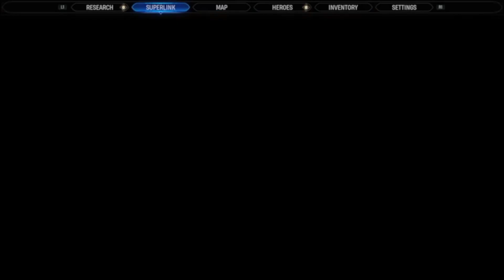Only One Way To Find Out | Marvel Midnight Suns Playthrough Part 24